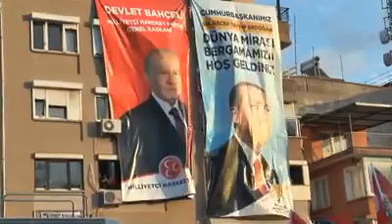Bergama Belediyesinin yayınladığı Erdoğan'ın Bergama konuşması..